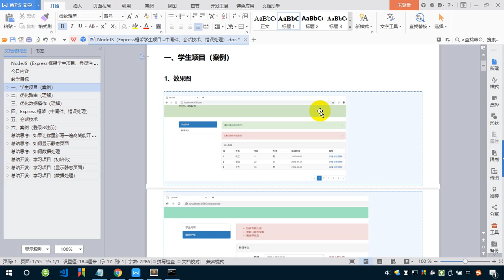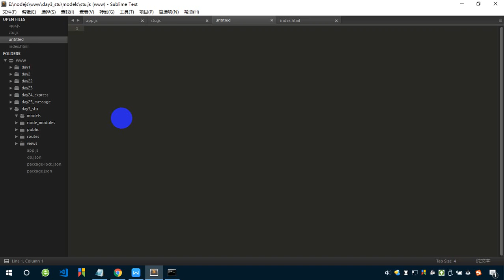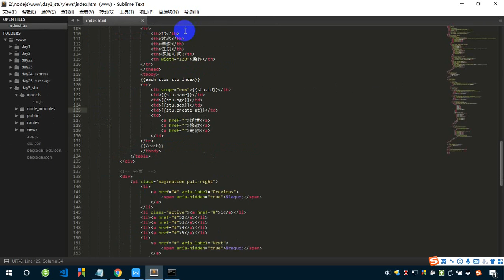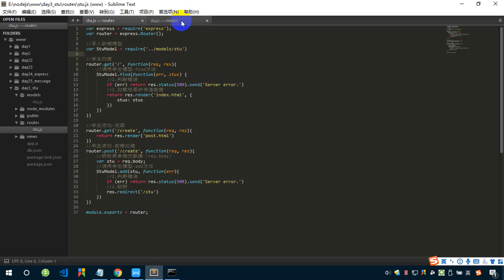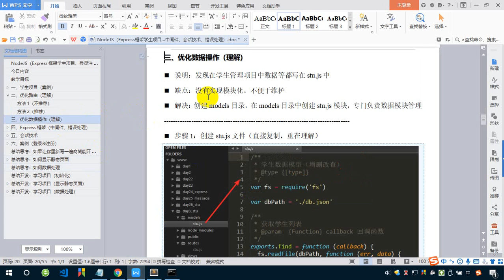3 08 优化数据库操作